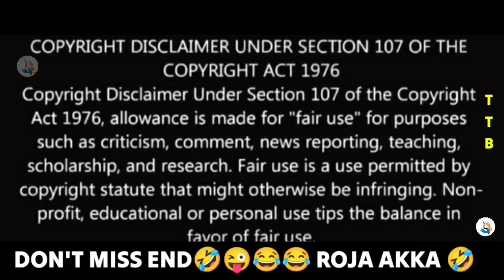CM JAGAN COMEDY TROLL 3.0 | CM JAGAN NEW TROLL| YS JAGAN TROLLS| MLA ROJA TROLLS | TELUGU TROLLS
Use Earphones